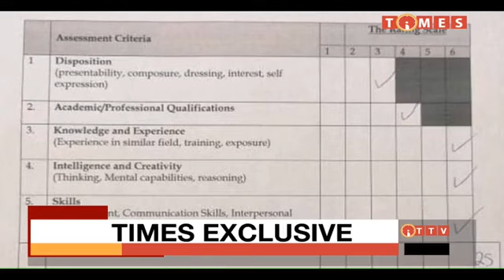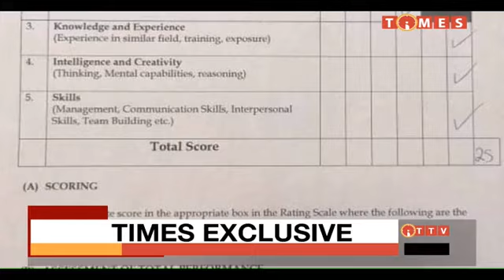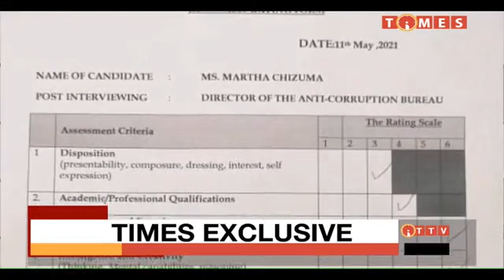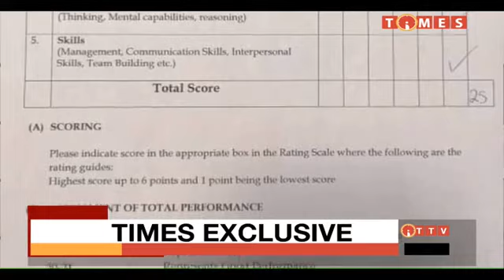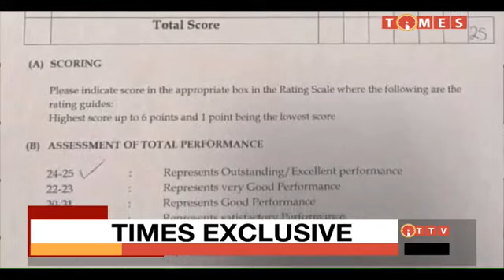TIMES EXCLUSIVE WITH JOYCE CHITSULO